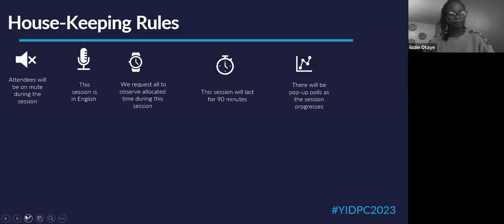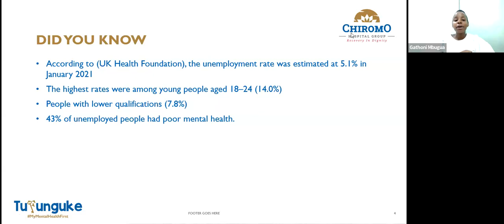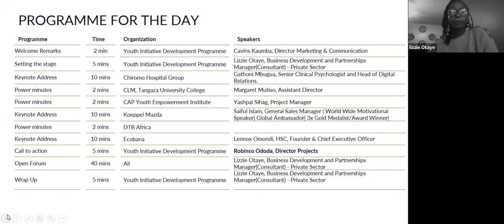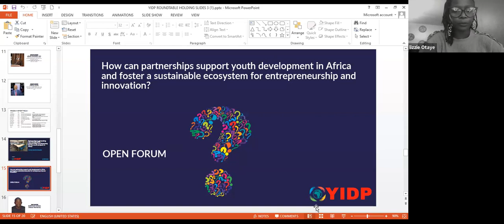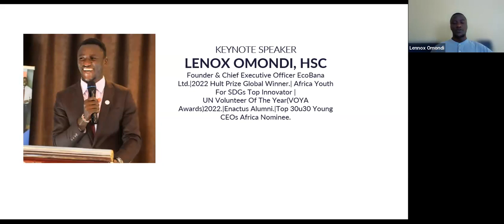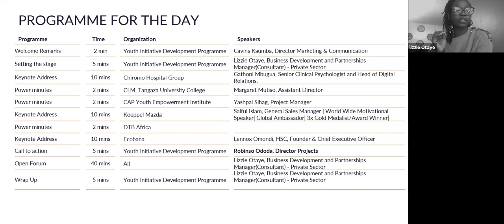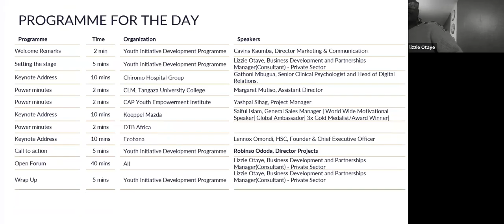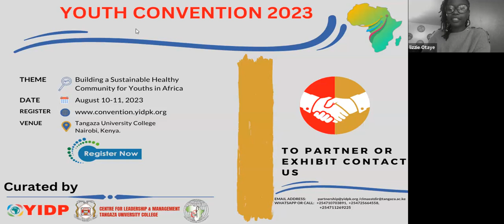Partnership in generating new investments, opportunities and financing for the youth projects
Our goals are to escalate the number of innovators or newly created MSMEs and to help grow startups companies in Africa. To strengthen public-private partnerships to leverage MSMEs investments. This will thereby generate sufficient opportunities for the youth across the nation. (Social Entrepreneurship)